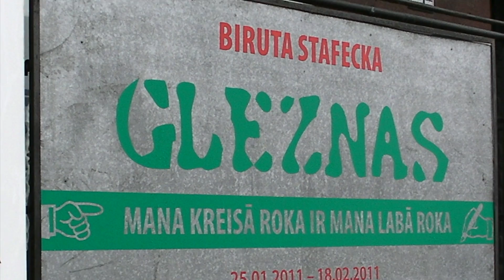Biruta Stafecka. Izstāde MSN galerijā. Gleznu slaidi. 2011.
Latvijas Mākslinieku savienības (LMS) galerija no 25. janvāra līdz 18. februārim aicina apmeklēt Birutas Stafeckas personālizstādi "Mana kreisā roka ir mana labā roka", portālu "Delfi" informēja galerijas pārstāvji.
"Biruta Stafecka savā daiļradē neizstrādā koncepciju un neveic pētniecisku apkārtējās vides sistematizāciju, bet paļaujas brīža nejaušības piedāvātajām iespējām. Gleznās sniegtā pasaule rada priekšstatu par iedomu spēli starp redzamo un intuitīvi sajūtamo, kura skatītājam atklājas niansēm bagātā kolorītā un jūtīgā triepiena uzlicienā sniegtās tēlu aprisēs. Caur realitātes un netieši tveramā saspēli, pietuvināta un attālināta skatījuma meklējumiem Biruta Stafecka tiecas atklāt cilvēciskā jēgu un pietuvināties būtiskajam," vēsta rīkotāji.
Biruta Stafecka dzimusi 1961. gada 3. martā Madonas novada "Degumniekos". Kopš 1988. gada māksliniece piedalās izstādēs Latvijā un ārvalstīs, paralēli radošajai darbībai ieguvusi ilggadēju pedagoģisko pieredzi. Kopš 1988. gada viņa ir Latvijas Mākslinieku savienības biedre.